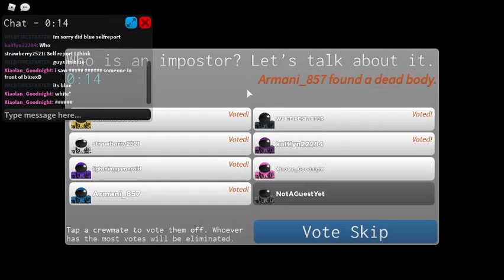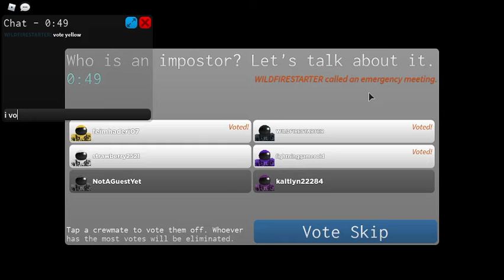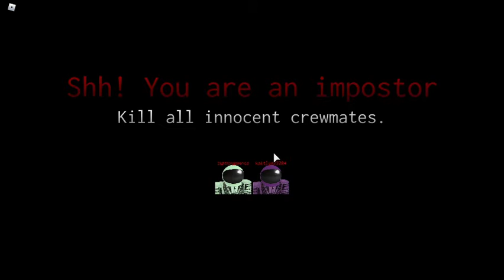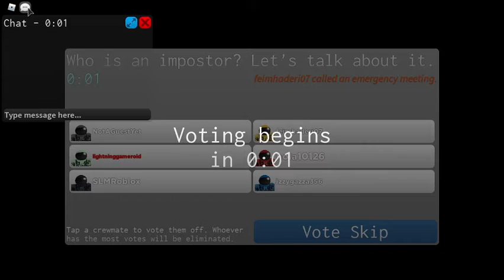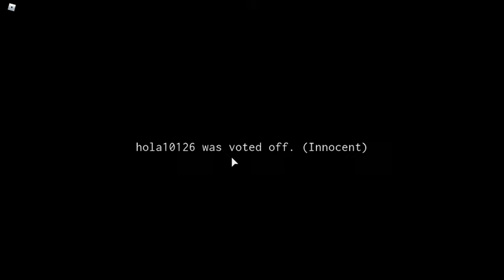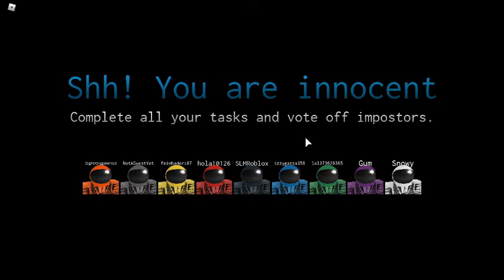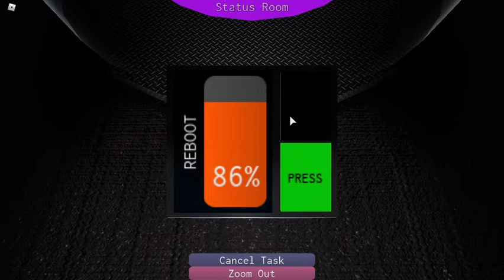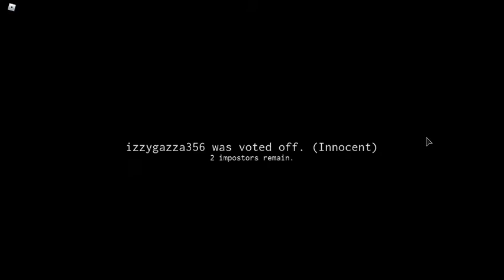Roblox Impostor, but I must vote myself in every meeting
Among Us Roblox edition, but during every meeting, I have to vote for myself.

Don't forget to ask me Q/A questions.